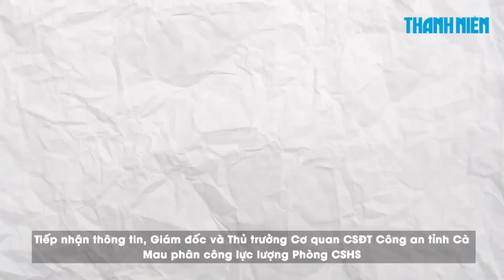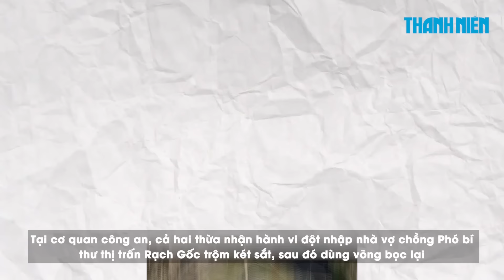Cà Mau: Hai nghi phạm trộm két sắt nhà Phó bí thư thị trấn Rạch Gốc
Trong thời gian chờ đi cai nghiện bắt buộc, Nguyễn Chí Thiện và Danh Nhỏ đột nhập nhà Phó bí thư thị trấn Rạch Gốc (huyện Ngọc Hiển, tỉnh Cà Mau) trộm két sắt.

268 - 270 Nguyễn Đình Chiểu, Phường Võ Thị Sáu, Q.3, TP HCM